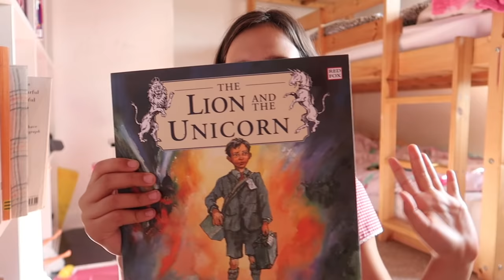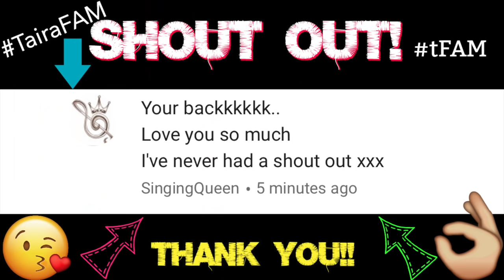ENGLAND IS HOT - LET'S HAVE FUN!!!☀️ #80 VLOG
Taira's FAM
BASINGSTOKE
RG24 4HW